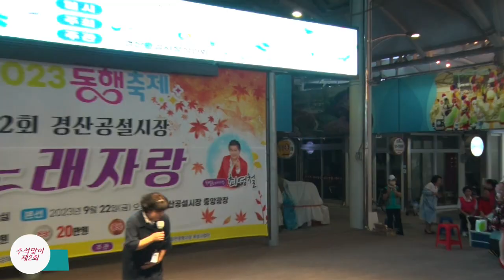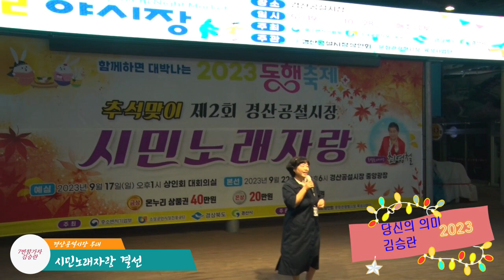7번 참가자. 김승란 (원곡.이자연 / 당신의 의미) *2023.추석맞이 제2회 경산공설시장 시민노래자랑편* 진행.가수박채영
장소/경산공설시장 특설무대
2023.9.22